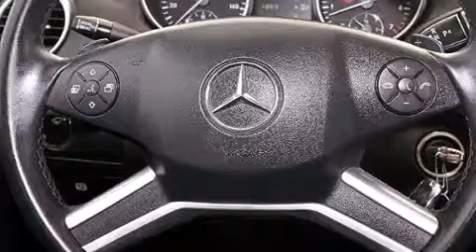Pre-Owned 2011 Mercedes-Benz ML350 4MATIC AWD Palm Beach FL